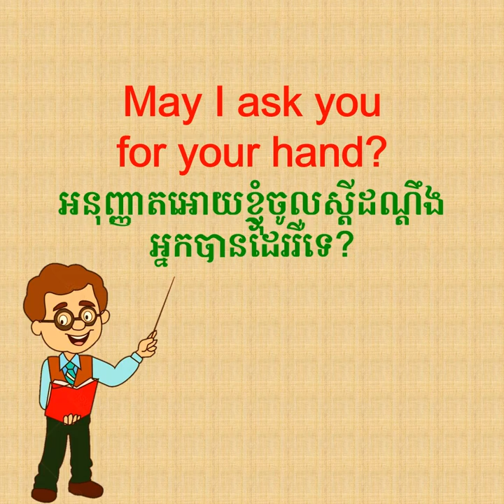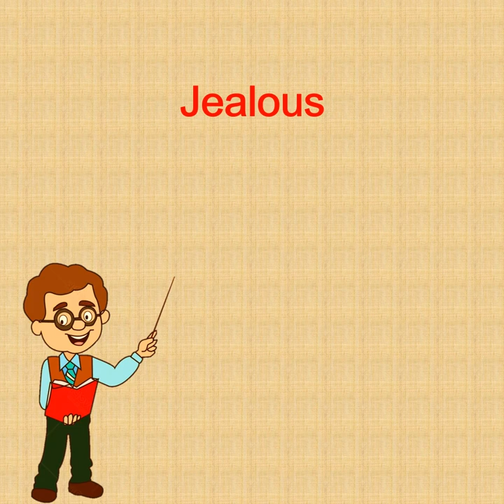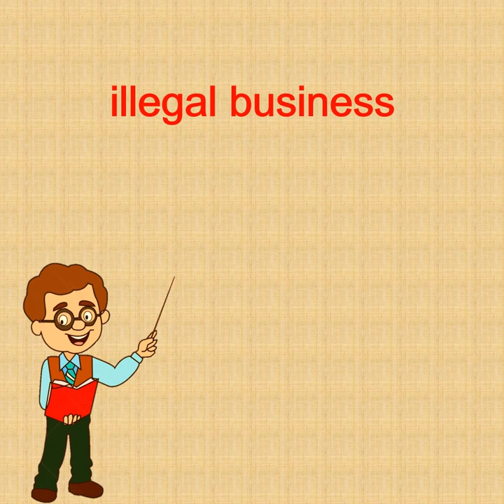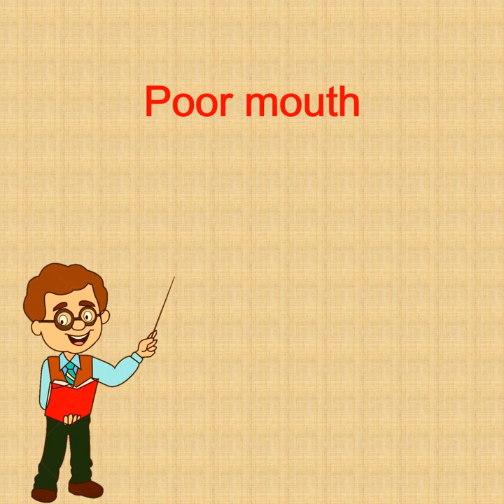30 ពាក្យសំខាន់ៗ សម្រាប់ប្រើប្រាស់ប្រចាំថ្ងៃ | រៀនអង់គ្លេស | Piphob English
៣០ពាក្យល្អៗ ប្រើប្រាស់ប្រចាំថ្ងៃផ្តើមដោយអក្សរ "E" បកប្រែជាភាសាខ្មែរ